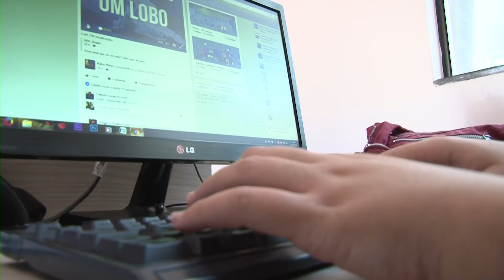Dados vazados de 500 milhões de pessoas em todo o mundo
Milhões de dados de usuários do Facebook foram encontrados expostos ao público na internet, sem qualquer tipo de proteção, revelaram especialistas de cibersegurança.

O grupo de pesquisadores descobriu dois conjuntos separados de dados, armazenados em servidores. As informações podiam ser acessadas por qualquer pessoa, sem a necessidade de senha.

O maior bloco de dados estava vinculado à uma empresa mexicana, que armazenou publicamente na nuvem mais de 540 milhões de dados de usuários coletados no Facebook, incluindo comentários, reações e nomes de perfis.

Segundo o Facebook, todas as informações expostas já estão seguras. Em nota, a direção da maior rede social do mundo diz ainda que a empresa está investigando o incidente e busca descobrir por que esses dados foram armazenados em servidores públicos.

Segundo a companhia, os usuários serão informados se forem encontradas evidências de que as informações expostas na internet foram mal utilizadas.